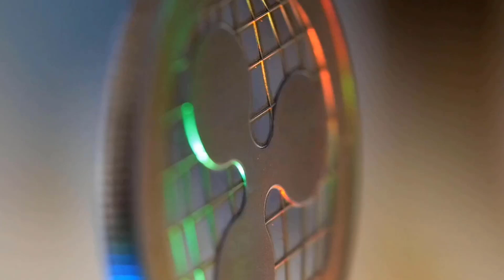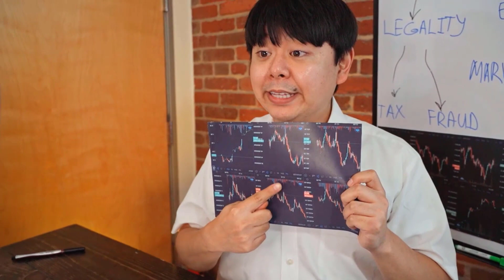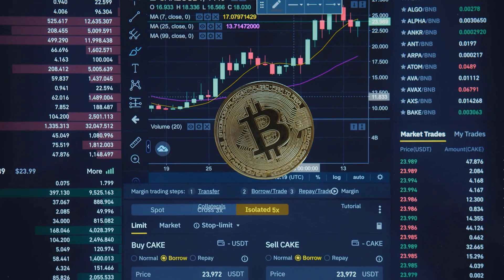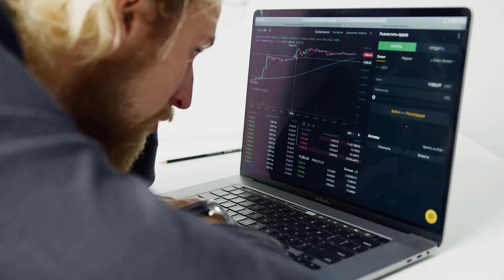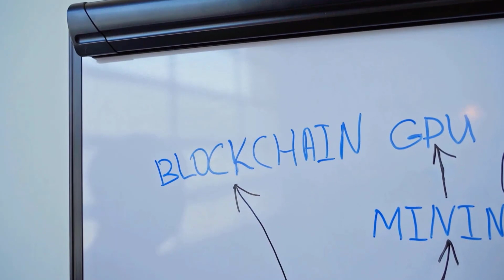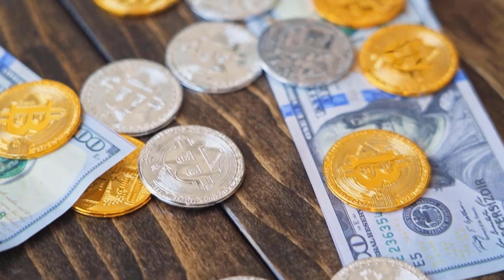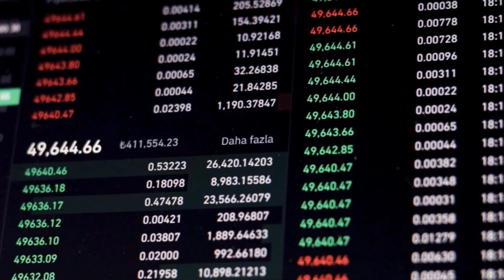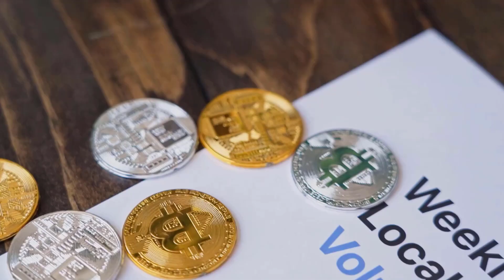SOL PRICE WILL X9000 HERE'S WHEN?? - SOLANA PRICE PREDICTION 2024 & FORWARD